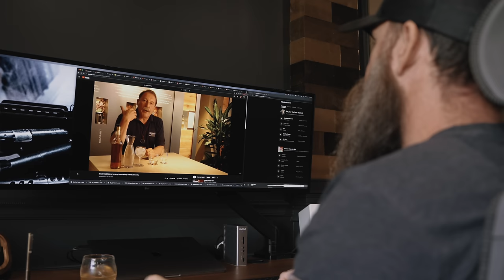The RIGHT Way to Drink Whiskey | Neat, Water, or Ice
Today we are jumping into the deeply debated subject, What it the right way to drink whiskey? Should you drink whiskey neat, with water, on the rocks? What glass should you use for whiskey? While there are a ton of opinions on the subject of the proper way to drink whiskey. We are gonna try to keep it neutral and just talk facts! This should be interesting. im sure lots of folks will have a field day in the comments! hahaha

Standard Spyderco Paramilitary 2:

Kaweco Liliput Fountain Pen Copper EF:

Watch:
Seiko 5 Sports SRPD55:

Cuban Crafters Perfect Cutter:
(Amazon US Store)

Colibri V Cutter :
(Amazon US Store)
(Amazon UK Store)
(Amazon CN Store)

RABBIT AIR MINUSA2 AIR PURIFIER:
(Amazon US Store)
(Amazon CN Store)